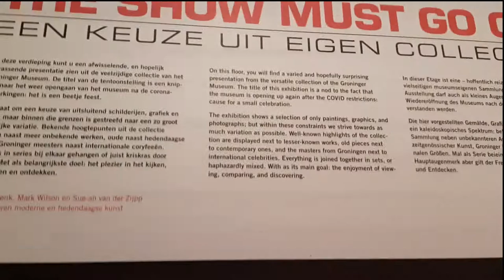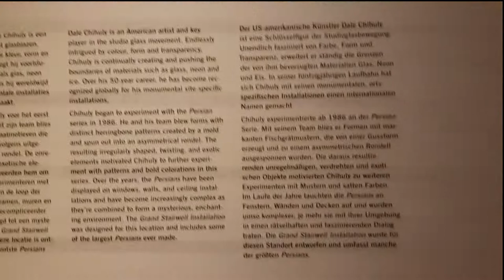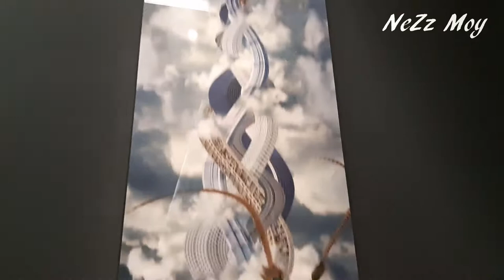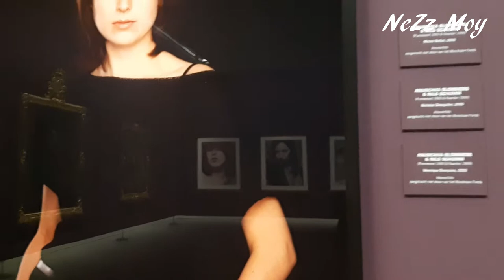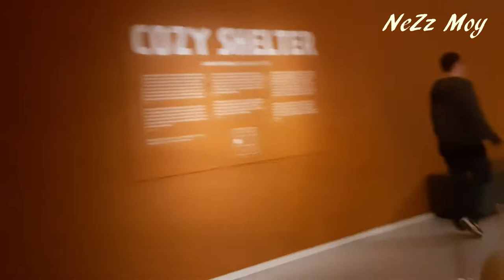Groninger Museum // Museum in Groningen - Netherlands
The Groninger Museum was founded in 1874. The Groninger Museum has had its own building since 1894. Until 1994 this was the neo-Gothic building on the Praediniussingel. After a large donation in 1987, the organization was given the opportunity to have a new building constructed. The current Groninger Museum building was opened in 1994 by Queen Beatrix. To this day, the design is a cause for discussion about modern museum architecture.

The Groninger Museum is an art museum in the city of Groningen in the Netherlands. The museum exhibits modern and contemporary art of local, national, and international artists. The museum opened in 1874.

More details about the Groninger Museum follow this link ;

Cheers ,

NeZz Moy ;)